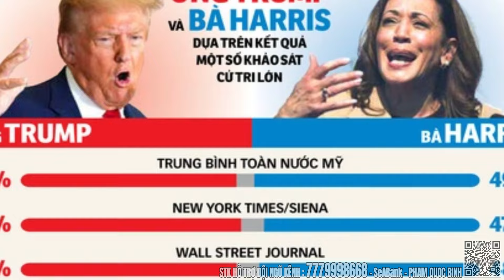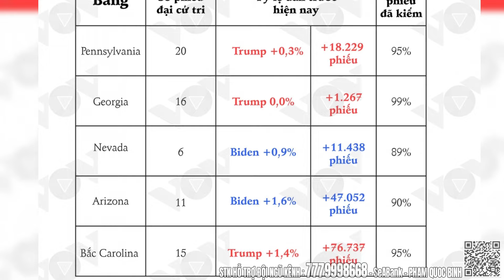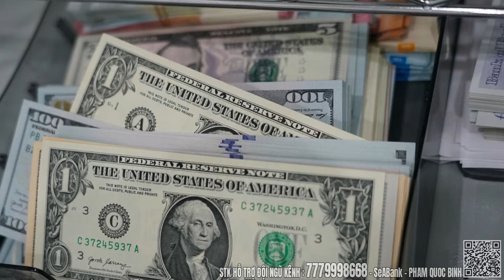Bầu Cử Thổng Thống Mỹ : Hai bang chiến trường có thể định đoạt kết quả bầu cử!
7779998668 - SeABank - PHAM QUOC BINH
Xin chào tất cả các bạn! Chúc mọi người một ngày vui vẻ!
Đây là kênh khám phá lịch sử, địa lý và nhiều kiến thức thú vị khác.
Trên hết tất cả là mang đến những kiến thức bổ ích và mở rộng tầm hiểu biết của bạn!
HIỂU RÕ TRONG 5 PHÚT cũng là kênh Kiến thức mở, mong muốn nhận được tất cả bình luận, ý kiến từ các bạn.